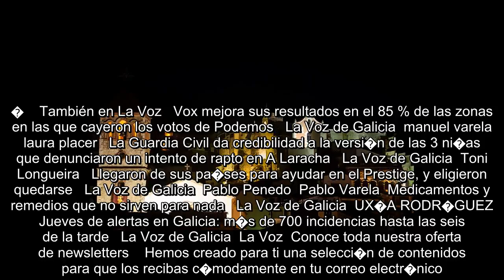✅ Dimite un concejal del PSOE de Ja�n por desear a los votantes de Vox que �un borracho viole a tu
✍  El concejal de Deporte y Juventud de Beas de Segura, un peque�o pueblo de la provincia de Ja�n, Jos� Mar�a Soria Hornos, se vio obligado a dimitir despu�s de unas polemicas declaraciones que hizo a trav�s de su cuenta oficial de Instagram en la deseaba a las madres y hermanos de los votantes de Vox que los violase un borracho.� En el texto Soria pon�a en duda la capacidad de los simpatizantes del partido de derechas, a los que llama��fascistas�, de poder ejercer el voto.��La intolerancia se combate con intolerancia. Votante de Vox, fascista. El fascismo tiene los d�as contados�, se�ala en el texto, que finaliza con un deseo: �Ojal� un borracho viole a tu madre o a tu hermana�. Soria, tras el revuelo suscitado por sus palabras, pidi� perd�n y finalmente dimiti� de su cargo como concejal.    Por su parte, el grupo socialista de Beas de Segura, a trav�s de un comunicado en el Facebook del Ayuntamiento del municipio, conden� estas declaraciones, que no comparte.�    También en La Voz   Vo ...